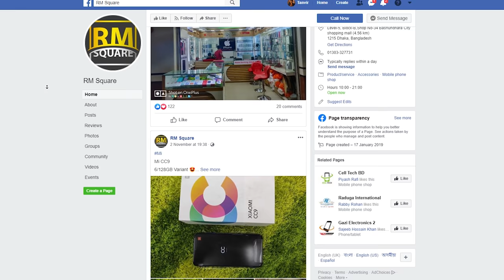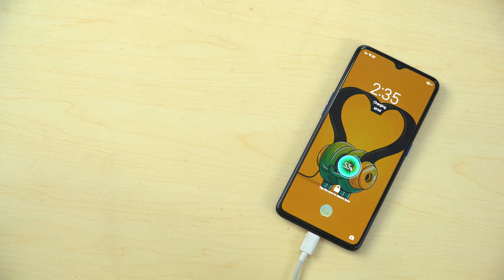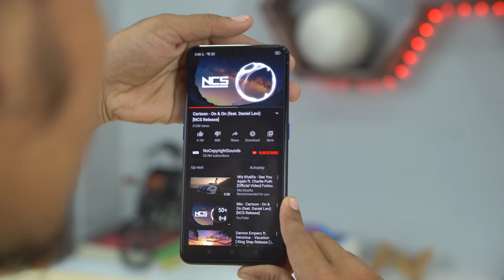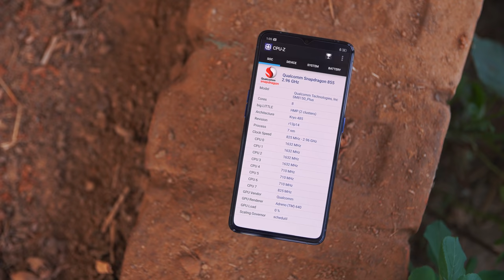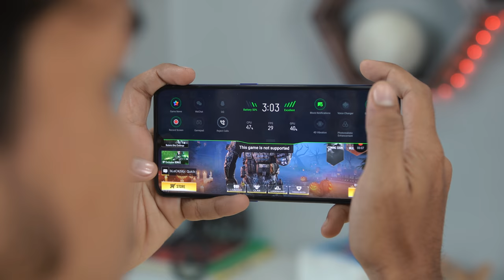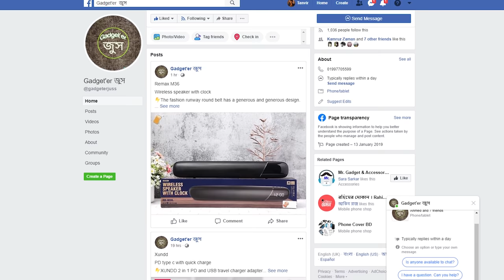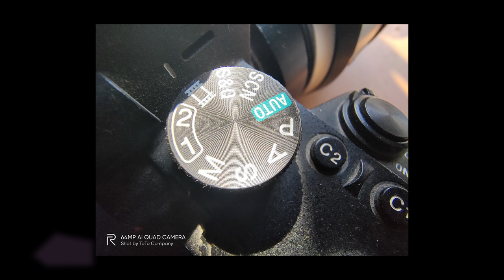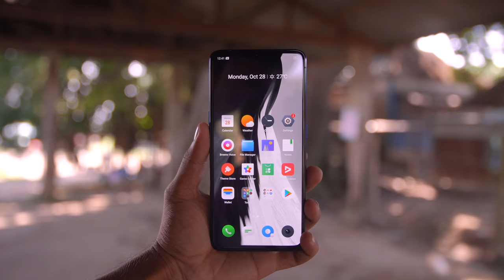Realme X2 Pro - The Real Game Changer | ATC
According to our perspective RealmeX2pro will be the game changer of this budget range! Lets check out the full video with ATC

Price
6/64 GB - 36000 BDT

Shop Address: Level-5, Block-B,Shop No-34 Bashundhara City shopping mall, Dhaka.

Shooting places

Follow ATC

Say Hello to ' Tushar ' on -